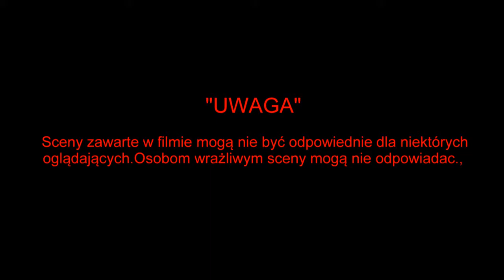Grand Theft Auto Online Ep#11 " Lista wyzwań"